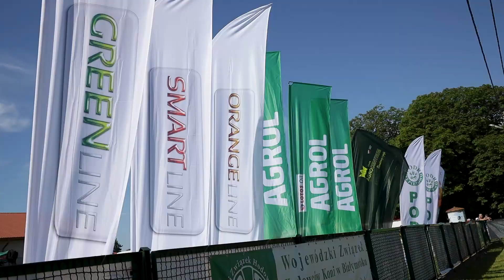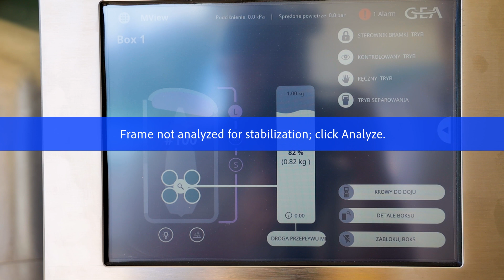Mlekovita na Targach WZH